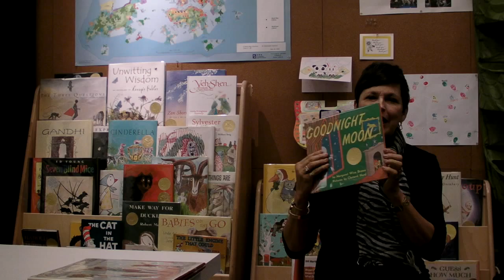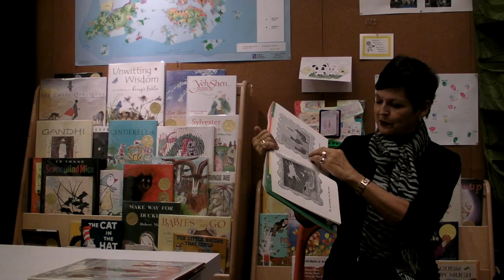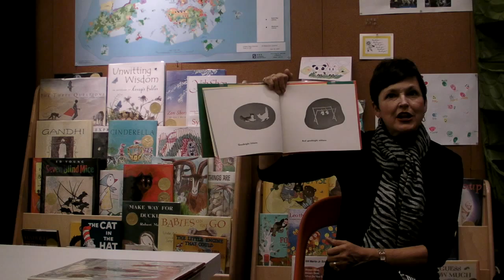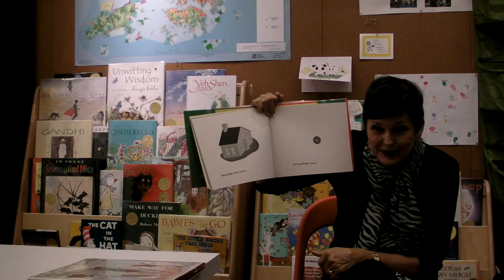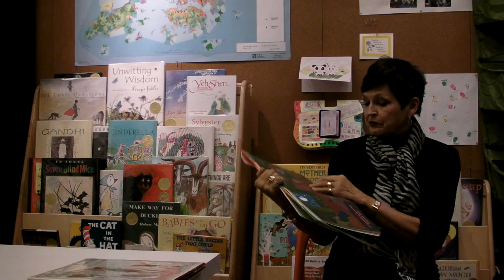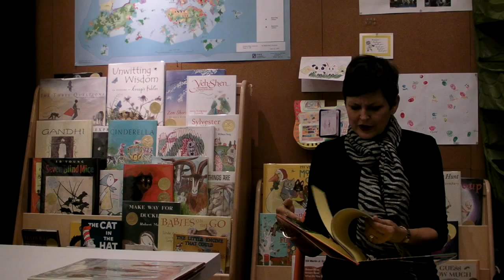Read Aloud - Goodnight Moon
by Julie Fowlkes, the lead trainer from BMABF